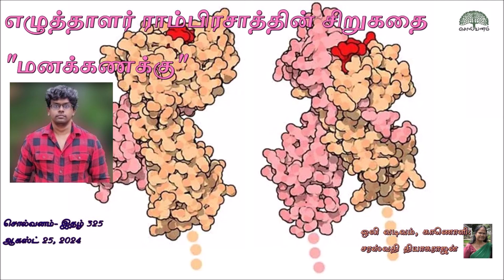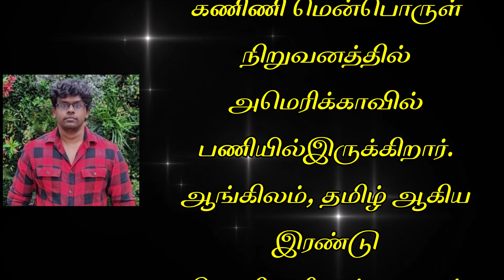RamPrasath | story | ManakaNakku | எழுத்தாளர் | ராம்பிரசாத் | சிறுகதை | மனக்கணக்கு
எழுத்தாளர் ராம்பிரசாத்- ஒரு சிறு முன்னுரை
எழுத்தாளர் ராம்பிரசாத், தமிழக அரசின் விருது பெற்ற எழுத்தாளர் ஆவார். மயிலாடுதுறையைப் பூர்வீகமாகக் கொண்ட  இவர் கணிணியில் பொறியியல் பட்டமும், வணிக நிர்வாகத்தில் முது நிலைப் பட்டமும் பெற்று கணிணி மென்பொருள் நிறுவனத்தில் அமெரிக்காவில் பணியில் இருக்கிறார். ஆங்கிலம், தமிழ் ஆகிய இரண்டு மொழிகளிலும் எழுதும் திறம்கொண்ட இவரது பத்துக்கும் மேற்பட்ட நூல்கள் வெளிவந்துள்ளன.